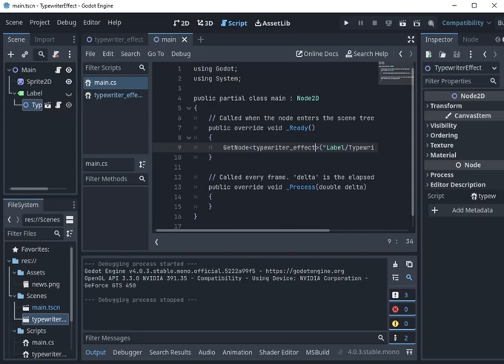Godot - typing effect using C#.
... this is a simple example of a desktop application with a typing effect. This game engine is speedy and does not need special hardware requirements. Is very easy to create an Android application. In the past, I used gd system scripts and now I can use C# programming language.